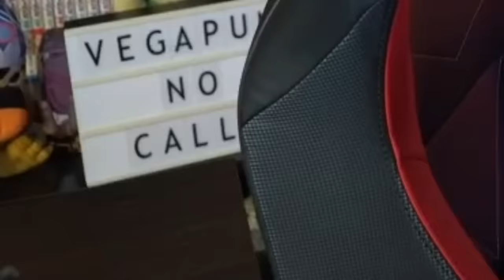ONE PIECE 1116 - "EL MUNDO SE DEBE DIVERTIR"